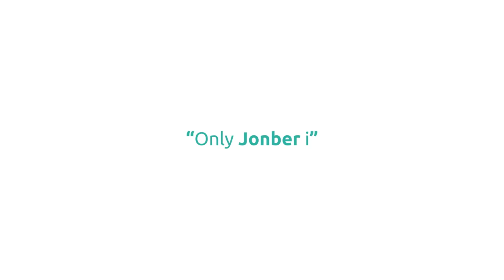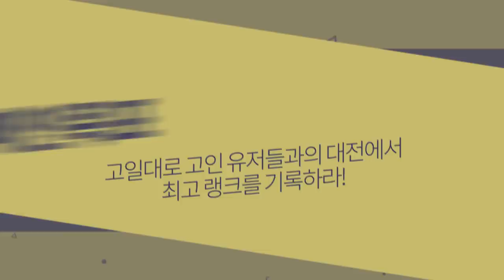검은사막 그림자 전장 셀럽 대전 예고편 영상 (Feat. 풍월량, 홍진호, 대도서관)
[확률형아이템포함]